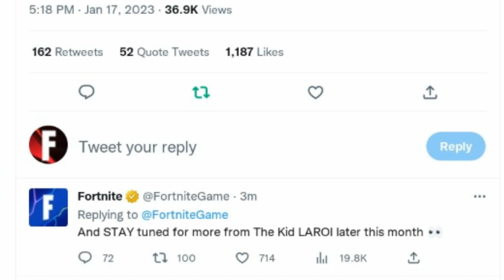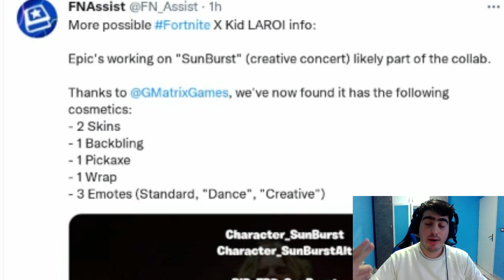Fortnite x The Kid LAROI Officialy Announced!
In today's video we talked about the new upcoming live concert event of Fortnite x The Kid Laroi.

🎤Musics Made by:

-Lakey Inspired